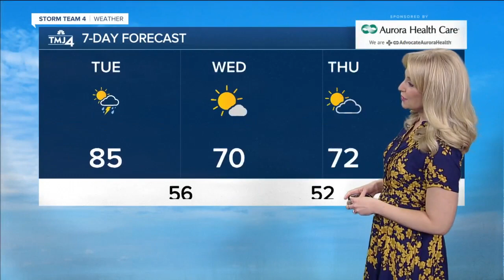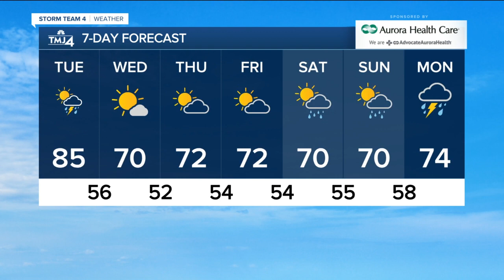Highs in the 80s, chance for storms tonight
There is a better chance for showers and storms into this evening. Some storms may be strong with hail and gusty winds.